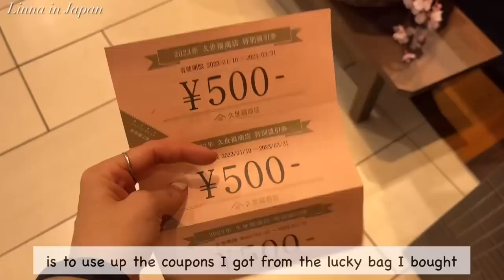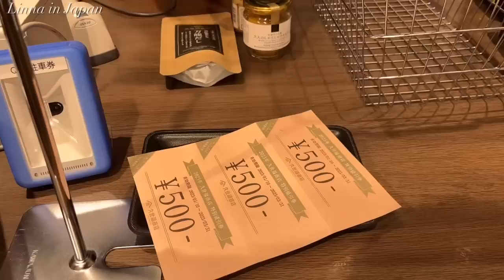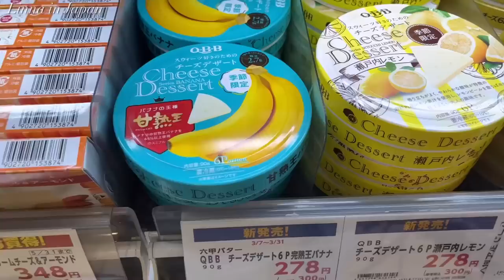japan vlog | grocery shopping, buy condiments, bento from supermarket, make rice balls 🍙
🌻Chapters🌻
00:00 intro
00:53 go out for lunch
02:38 buy condiments
04:12 grocery shopping & bento for lunch
08:33 make rice balls
10:33 grocery shopping
14:47 make dinner

Favorite Gadgets
🌼STAUB Braiser
🌼Iwachu Nanbu Tetsubin
🌼Iwachu omelet frying pan
🌼Staub cocotte
🌼my electrical pot
🌼my toasted sandwich maker: Bruno
🌼my coffee machine: Nespresso Latissima One
🌼my knife: Global Knife
🌼my cutting board: Epicurean
🌼my spam musubi maker
🌼my square glass container: Iwaki
🌼my rice ball maker

🌻Highlights Vlogs😘
(what you need for Japanese cooking)

With love,
Linna